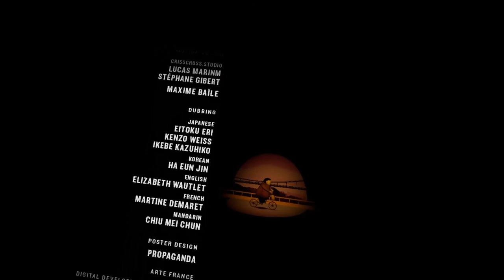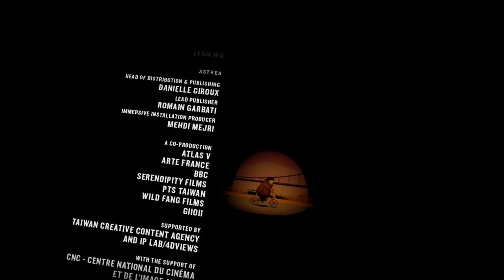VR Experiences: Missing Pictures Naomi Kawase (Oh DeBu)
Featuring the VR experience: MISSING PICTURES - NAOMI KAWASE (OH DEBU). Recorded in virtual reality (Oculus Rift S).